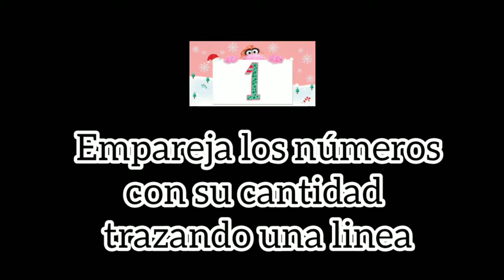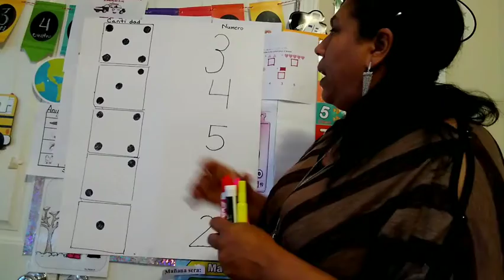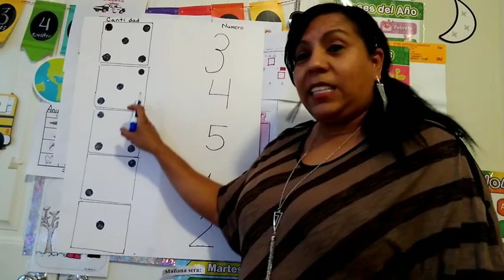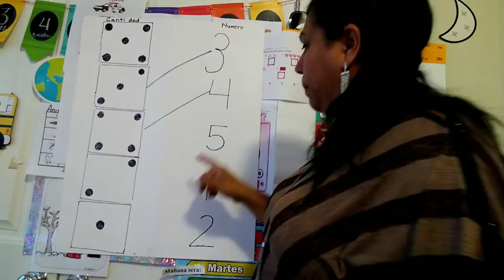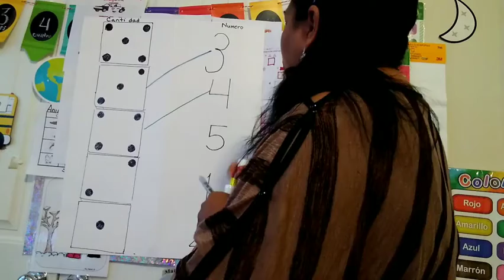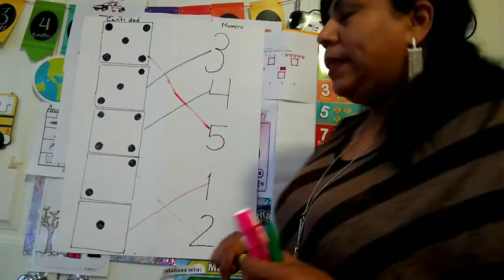Empareja los números con su cantidad trazando una linea